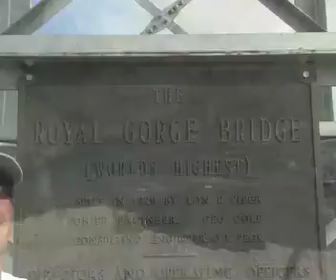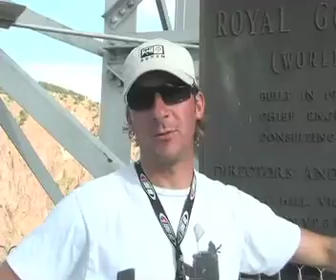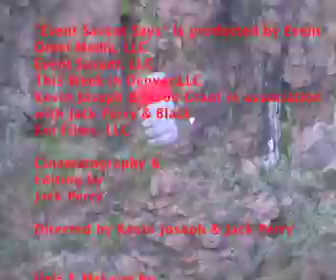Event Savant Says #11 - Go Fast Games - Royal Gorge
We stormed the gorge for the Go Fast Games. Interviews with Buck Adams, Barclay Miller and Kelly McClure. Jet Pack. Bungee Jumping. Base Jumping. GONZO!